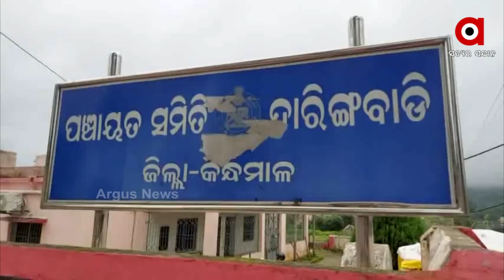ଉପାନ୍ତ ଇଲାକା ଗାଉଛି ବିକାଶର ଗାଥା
ସରକାରଙ୍କ ବିକାଶରେ ଗାଁକୁ ଯିବାକୁ ନାହିଁ ରାସ୍ତା
କାଠଗଣ୍ଡି, ତାର ଧରି ନଦୀ ପାର ହେଉଛନ୍ତି ଲୋକେ
ଫେଲ ମାରିଛି ବିଜୁ ସେତୁ ଯୋଜନା । ଦୁର୍ଗମ ଇଲାକାରେ ସ୍ବପ୍ନ ପାଲଟିଛି ଗମନା ଗମନ ବ୍ୟବସ୍ଥା । ବିକାଶ ଦେଖିବାକୁ ହେଲେ ଗାଁ ଲୋକଙ୍କୁ ନଦୀ ଉପର ଦେଇ କରିବାକୁ ପଡିଥାଏ ବିପଦ ପୂର୍ଣ୍ଣ ଯାତ୍ରା ।